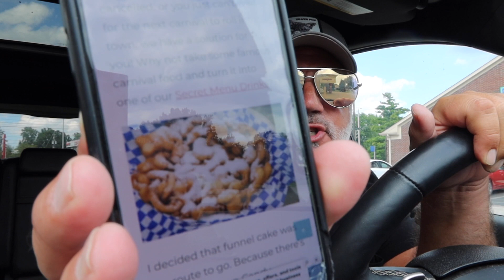TRYING STARBUCKS FUNNEL CAKE FRAPPUCCINO!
In today's video I tried Starbucks Funnel Cake Frappuccino!

Peter Monn
Indianapolis, Indiana
46250